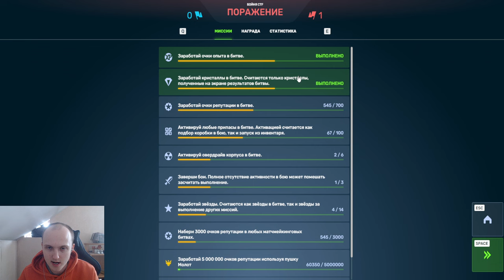ЖЕСТЬ! НОВАЯ ЛЮТЕЙЩАЯ ИМБА! МОЛОТ С ШТУРМОВОЙ КАССЕТОЙ С БЫСТРОЙ ПЕРЕЗАРЯДКОЙ В ТАНКАХ ОНЛАЙН